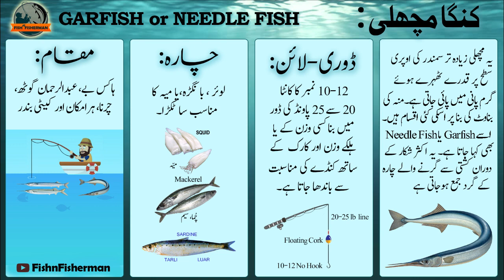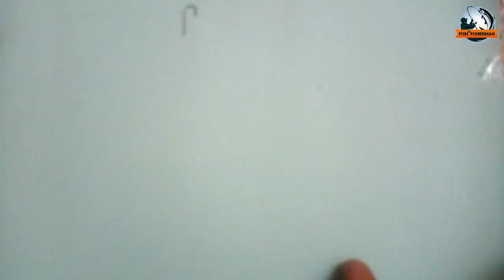Needle Fish or Garfish Info & How to Catch کنگا مچھلی معلومات اور شکار کا طریقہ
This video is about Needle Fish or Garfish Info & How to Catch کنگا مچھلی معلومات اور شکار کا طریقہ. You will learn how to make a line and hook, which bait should be used and how to catch. We discussed the Needle Fish only in this video as in Karachi, Pakistan this is the most commonly available type to garfish.